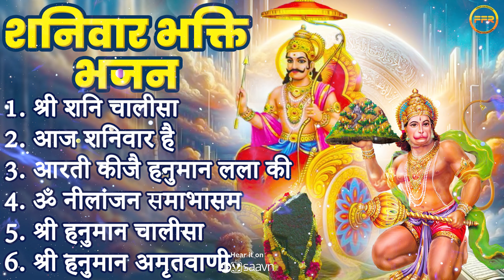भक्ति भजन | श्री शनि चालीसा, आज शनिवार है, आरती कीजै हनुमान लला की, ॐ नीलांजन समाभासम्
शनिवार भक्ति भजन | श्री शनि चालीसा, आज शनिवार है, आरती कीजै हनुमान लला की, ॐ नीलांजन समाभासम्

⌛TIMECODES⌛
00:00 - Shri Shani Chalisa
05:34 - Aaj Sanivaar Hai
09:42 - Aarti Keejei Hanuman Lala Ki
13:54 - Om Neelanjan Samabhasam
18:04 - Shri Hanuman Chalisa
24:57 - Shri Hanuman Amritwaani